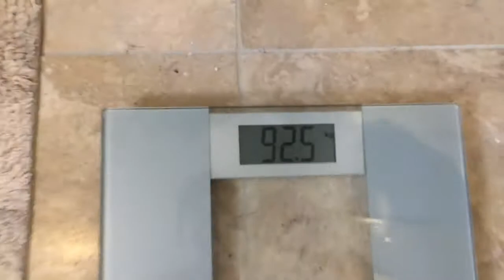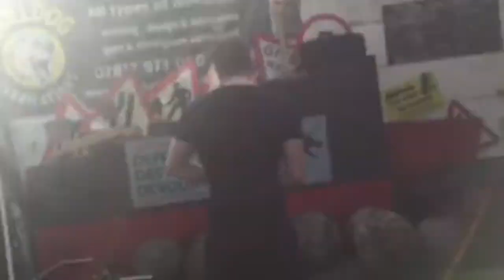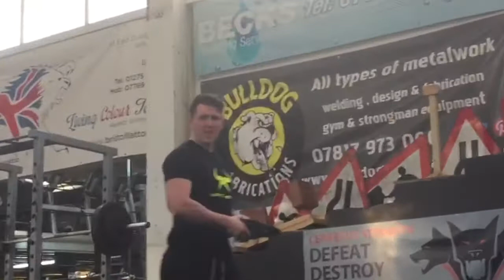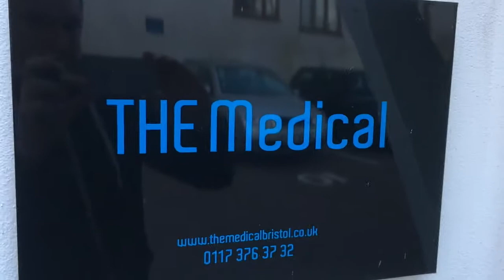Deja Vu | Meet Prep - Ep 2 Ft Marriot Performance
So this time 3 weeks ago I was in the exact same gym, doing the exact same training session, this time round I attempted to out do myself. I also had the opportunity to train with Frazer of Marriott Performance.